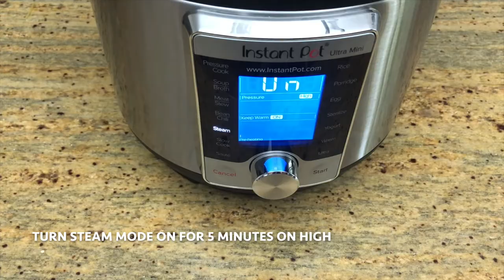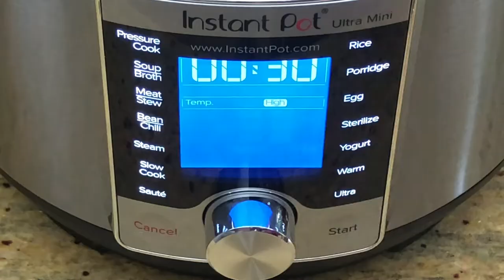Mac n Cheese INSTANT POT Recipe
Instant Pot Mac & Cheese Recipe:
Ingredients:
1 cup Uncooked Elbow Macaroni
1/2 Cup Milk
1/2 cup  Shredded White Cheddar Cheese
1 1/2 Cups Medium Cheddar Cheese
1 1/4 cups Water
1 tablespoon Butter
1 Tablespoon Sriracha Chili Sauce ( & More Sriracha Chili Sauce, for serving)

Directions:
1. Add uncooked macaroni & water to Inner pot of Instant Pot. Pressure cook or Steam for 5 minutes on HIGH.
2. Once done, Do - Quick Steam Release - per your Instant pot instructions.
3.  Open the lid, Check & stir the macaroni.
4. Add milk, butter & both Shredded cheddar Cheeses & salt to taste.
5.  Turn Saute’ mode on. Simmer & stir till the right Consistency achieved.
6. Add 1 tablespoon Sriracha Chili Sauce & stir.
7. Take out in a plate, drizzle Sriracha on the top & Enjoy!